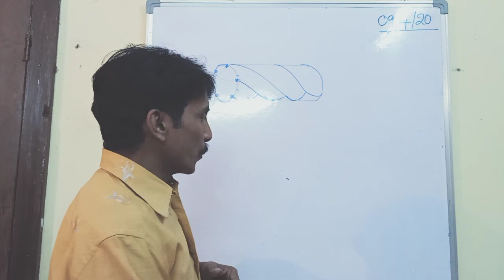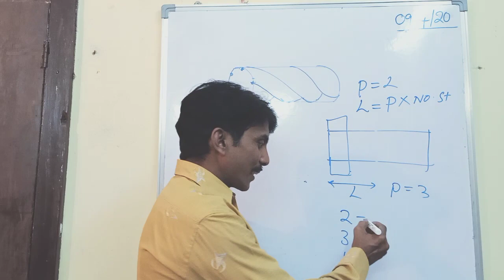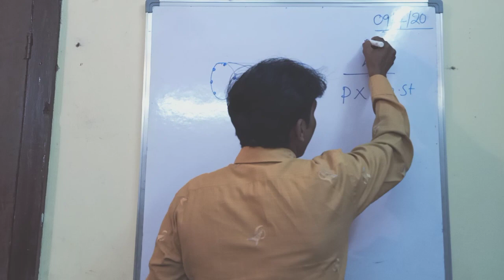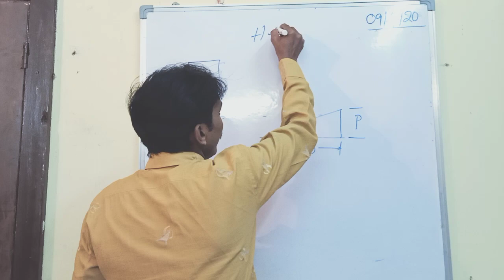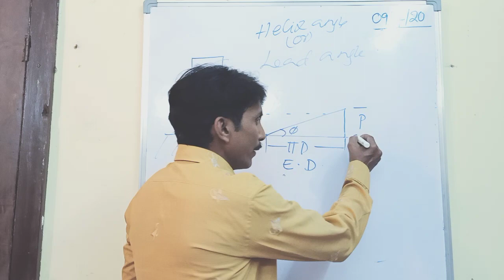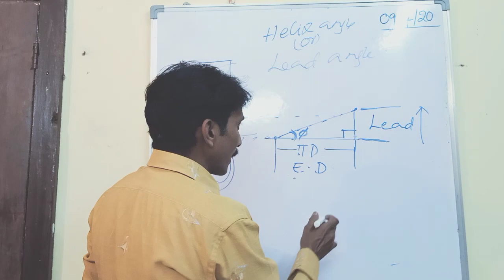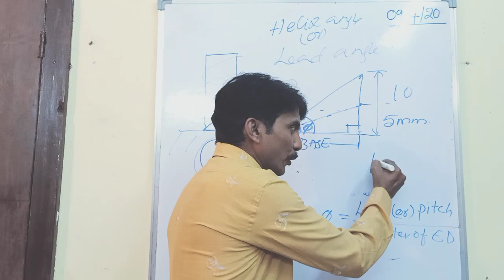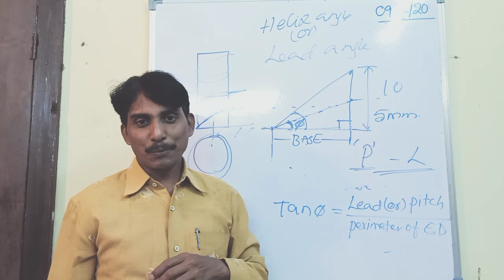MULTISTART THREADS AND LEAD ANGLE